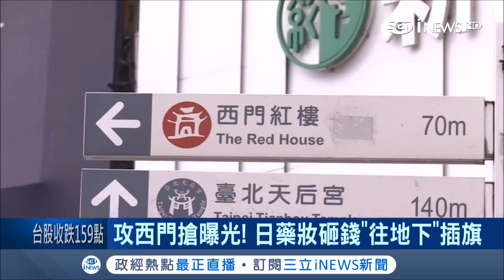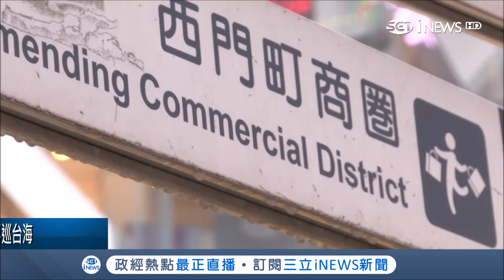再貴都要去!西門町廣告商機無限 日藥妝砸錢"往地下插旗"│記者 方昱翔 朱怡寧│【台灣要聞。先知道】20190325│三立iNEWS